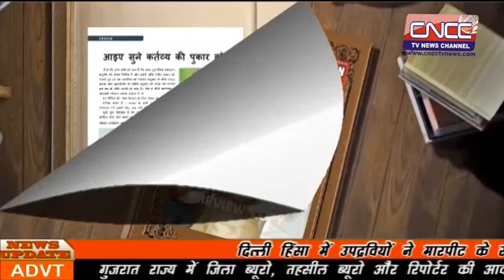दिल्ली हिंसा में उपद्रवियों ने मारपीट के साथ साथ लूटपाट भी की